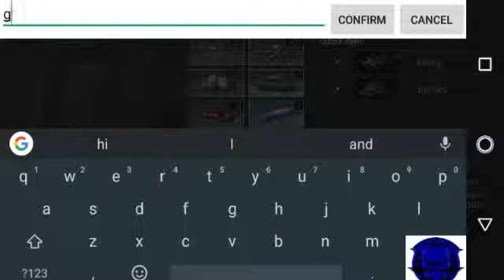Sniper_SnakeHead in LifeAfter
With his dog, Snakehead must survive a post apocalyptic world and face new creatures in life after